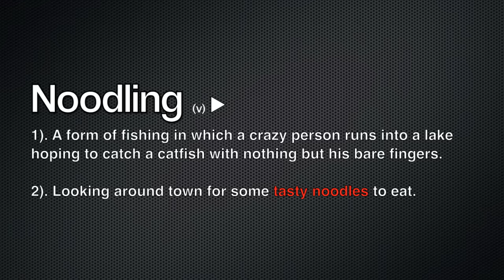Made in China ► Noodling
This week I went off in a quest for some good noodles I'd heard about. Along the way I met some new friends, watched a man brush his teeth alongside the road, and said hello to some rogue chickens.